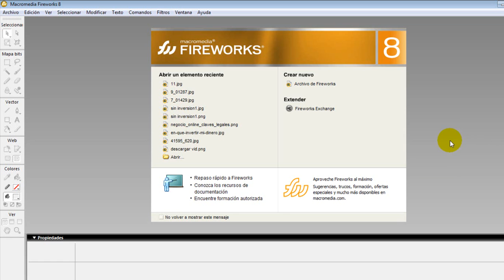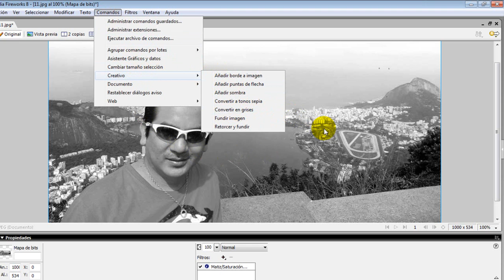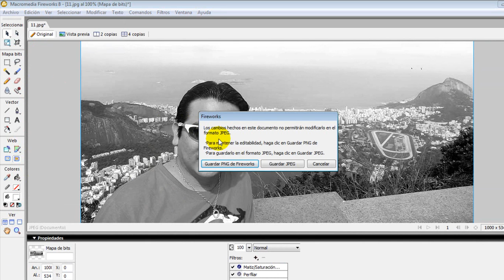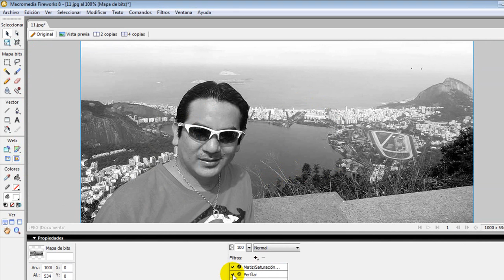Como Convertir una Foto a Blanco y Negro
Aquí aprenderás a Convertir una Fotografia a Blanco y Negro usando el Programa Fireworks.